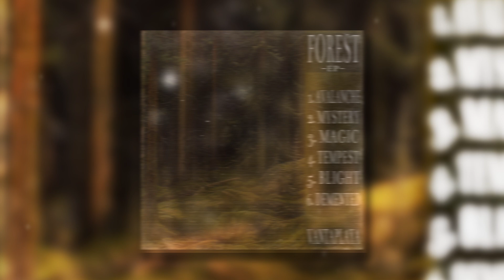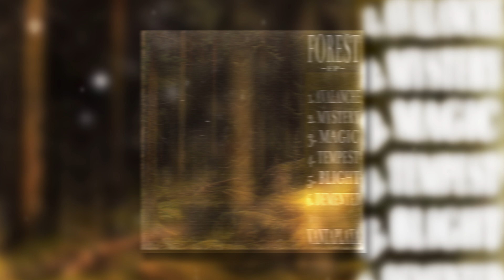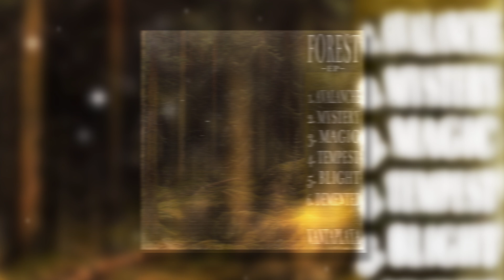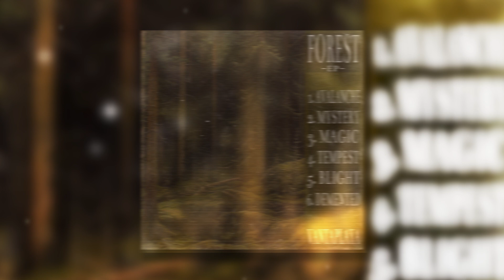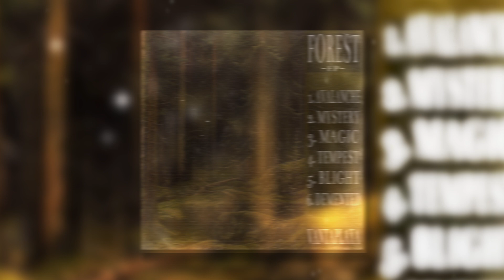vantaplaya - Forest (EP) 16.12.2023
maybe my last pieces of music before the new year, apart from some collabs.

I am going to spend the rest of the time working out my channel and finding my style. Expect new things, come 2024.

I'd like to thank a few people that i've collabed with over the past few months:

anyways, here are the timestamps:

0:00 - Avalanche
1:44 - Mystery
3:32 - Magic
5:28 - Tempest
7:34 - Blight
9:38 - Demented

(There will still be a few pieces released before or after this ep, that i would like to get out.)